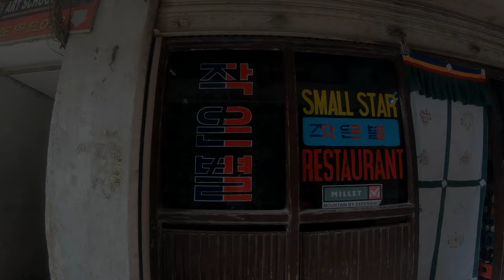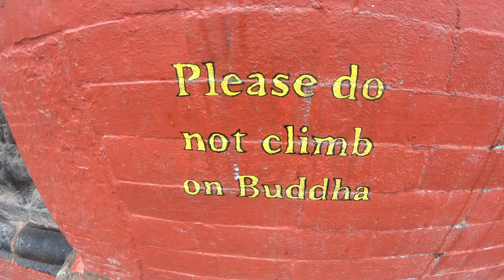[랑탕 트레킹2] 파슈파티나트 사원 화장장..중식 요리 한접시가 달랑 만원! Pashpatinat's crematorium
안녕하세요. 대신 걸어주는 남자, 대걸남입니다. 네팔 히말라야의 여러 트레킹 코스 중 2018년에 다녀온 랑탕 여행기입니다. 즐겁고 편안하게 봐 주세요 ^^

Hi. A man who walks for you. The Langtang Travels held in 2018 during several treks in Nepal Himalayas. Please enjoy and relax.